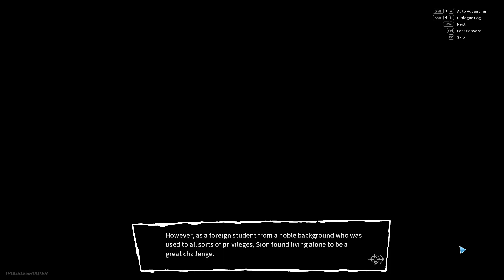Let's Play TROUBLESHOOTER Pt.5: Feast Or Fired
Oh Alisa, one day you'll be mine...and then...oh wait, I should be typing a description. Err...something, something, Spoonists are evil. Oh, and we look to recruit our first apprentice! About time really.